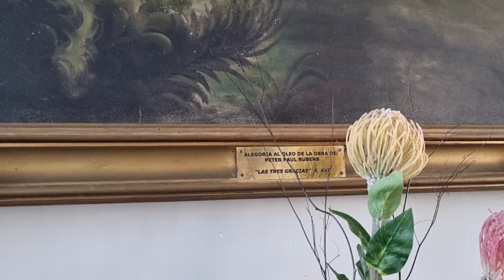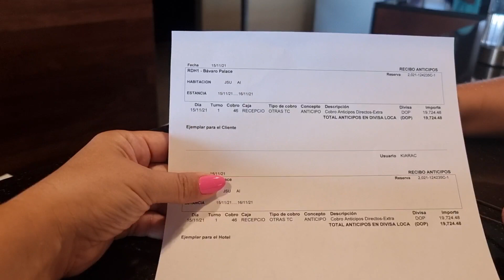Отдых Доминиканe BARCELO BAVARO PALACE 5* Попали в Сказку